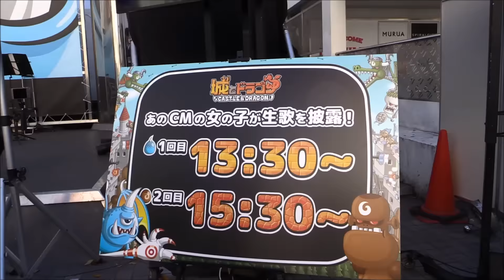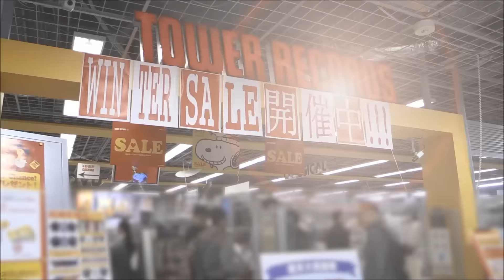【城とドラゴン】サントラ発売記念LIVE＠新宿アルタ前＆タワーレコード秋葉原店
【NEW】“城とドラゴン”の歌がＣＤになりました。
▼amazonで好評発売中！

「城とドラゴン　オリジナルサウンドトラック」発売記念を収録したイベント動画です。

‹新宿アルタ前広場›
新宿アルタ前に雪が降る！？
パフォーマーによるショーやビッグサンタ＆ミニサンタも登場！
幻想的な分に気の中、テレビＣＭでおなじみの安留咲ちゃんが「城とドラゴン　テーマソング」の生歌を生演奏でお届けしました。

‹タワーレコード秋葉原店›
安留咲ちゃんの「城とドラゴン　テーマソング」の生歌を生演奏でお届けしたインストアライブ。
ＣＤ購入者先着１００名様を対象にプレゼント抽選会も開催しました！

■イベント開催日：2015/12/19(土)
■場所：新宿アルタ前広場＆タワーレコード秋葉原店